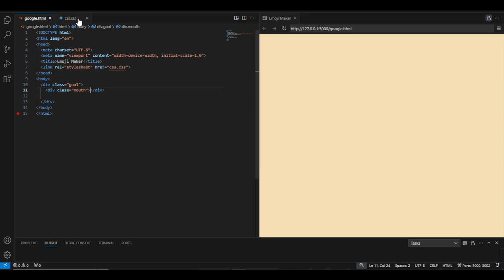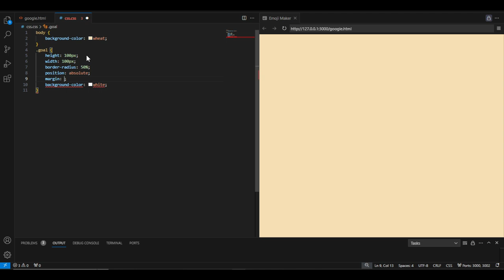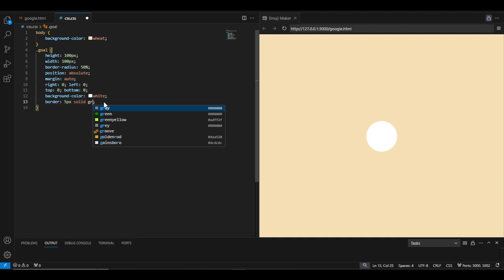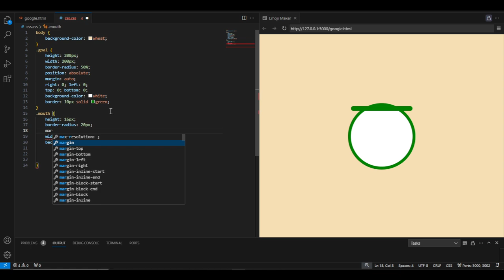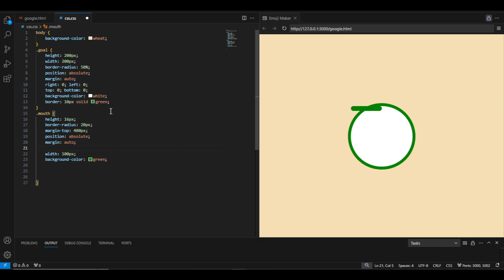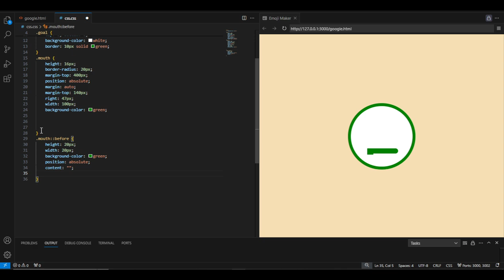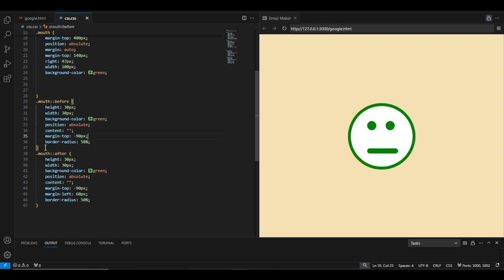How to Create a Emoji with CSS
z index javascript,
page transition html css js,
search bar css animation,
javascript reveal on scroll,
javascript page transition